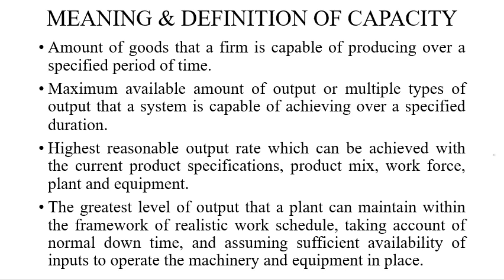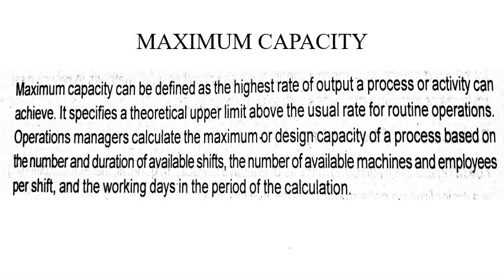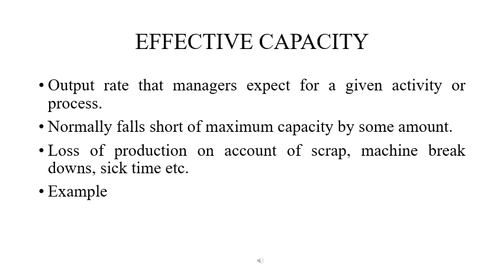Operations Management: Module 3- Capacity Part 1